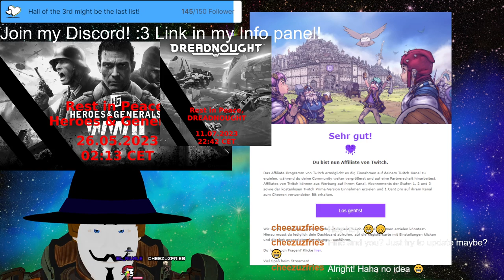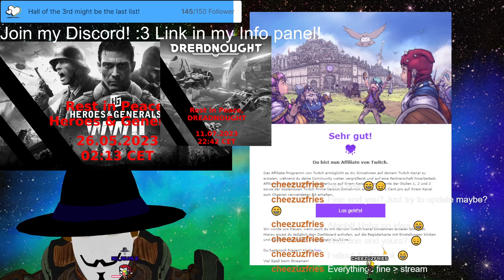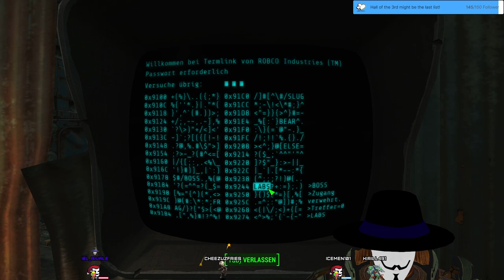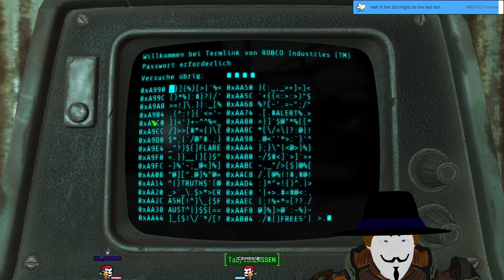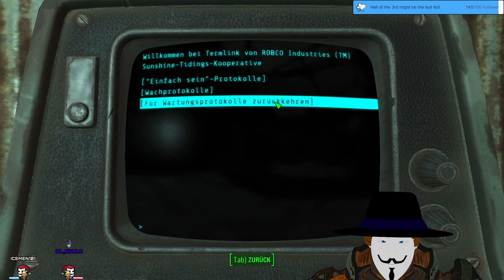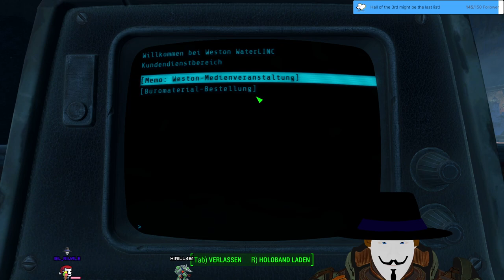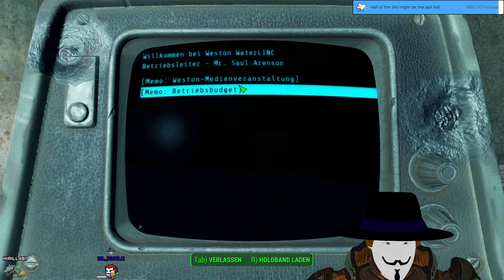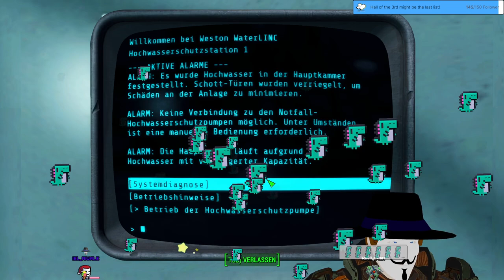Stream 168 Chilling in Fallout 4! Cause y not? Enjoy the slide into the weekend! 3D V-Tuber Eng/Ger